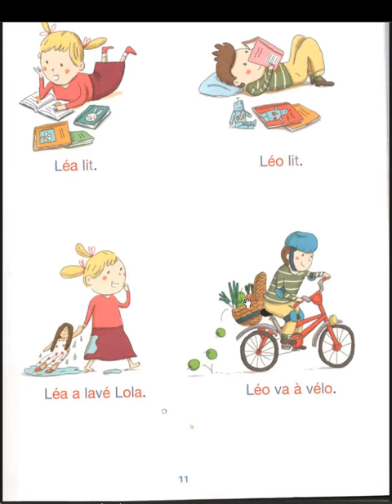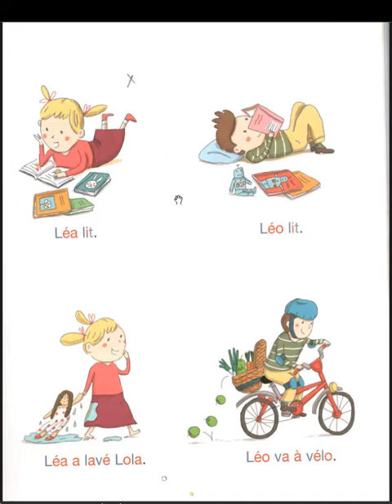LEO et LEA lisez page 11 فرصة ذهبية للتمكن من القراءة باللغة الفرنسية